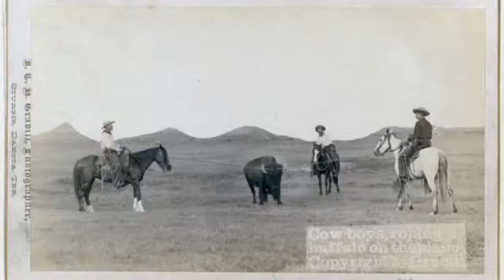DEFA films and Cold War